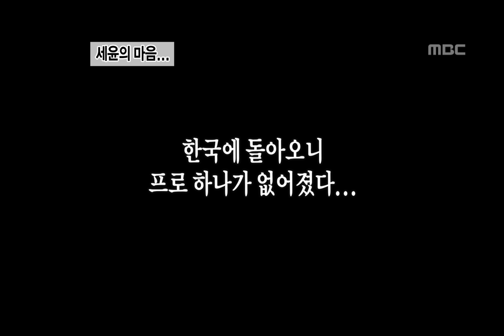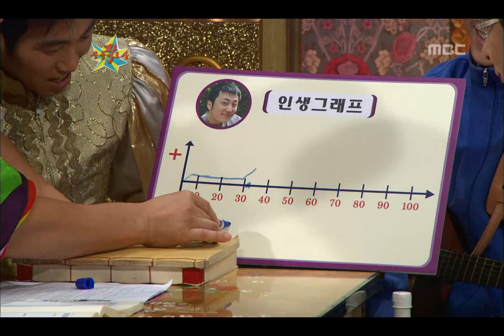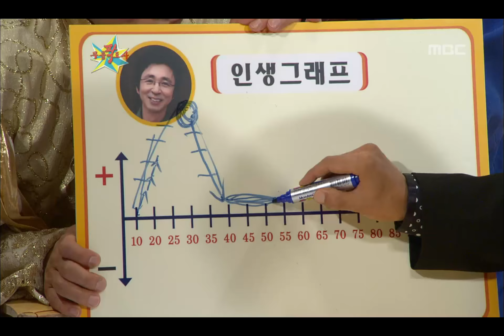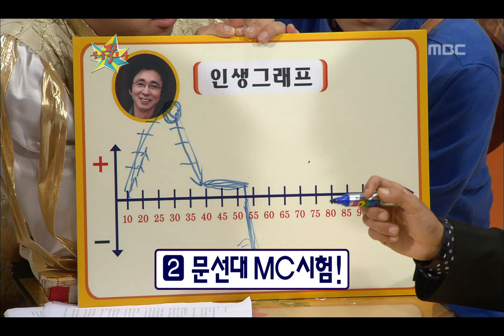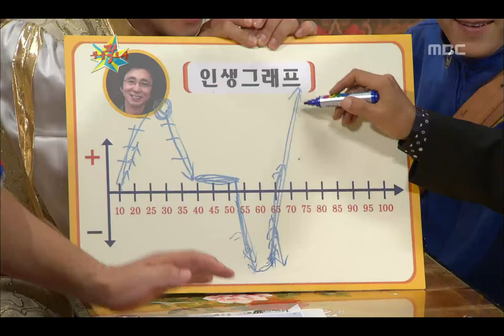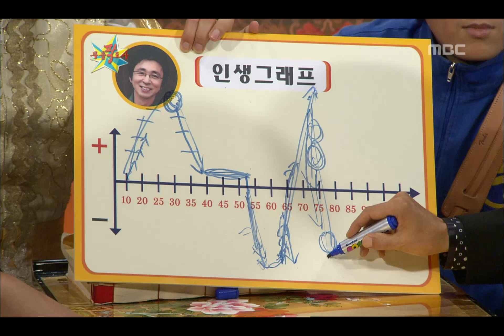The Guru Show, Kim Guk-jin #06, 김국진 20070905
방송시간  (수) 오후 11:05~

김국진의 인생 그래프